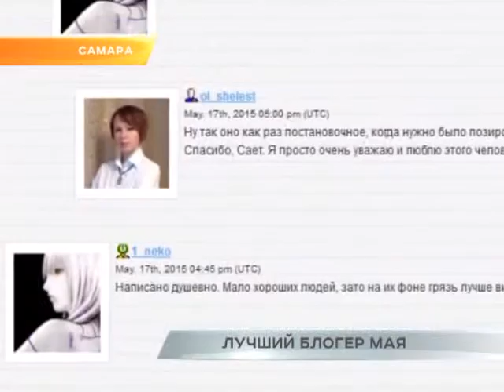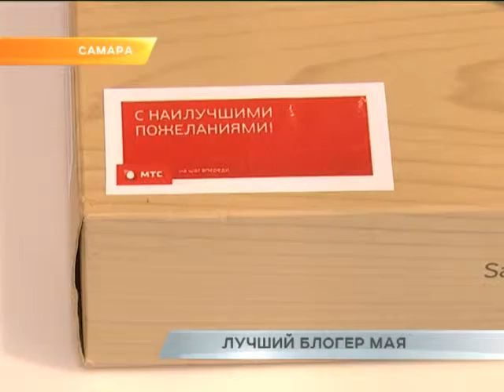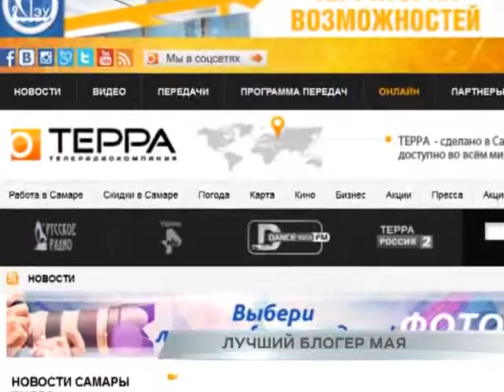Лучший блогер мая получил свою награду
Заслуженная победа. ТЕРРА наградила лучшего блогера по итогам мая. Им стала Ольга Шелест, которая одновременно с ведением блога руководит пресс-службой регионального управления госнаркоконтроля. О планах победительницы, расскажем в следующем материале.